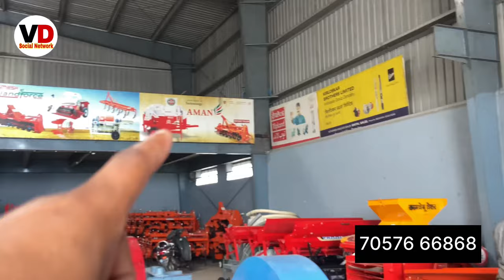Shital agritech Rahata Maharashtra || Wholsale market || Full Review With Price 2023